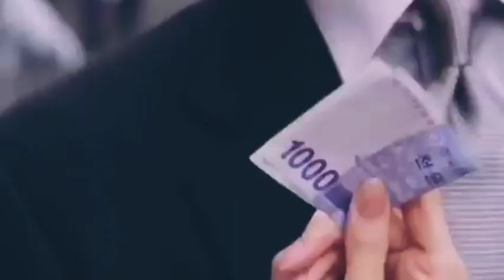Keep Me Busy Punch | Official Ost Video Song | King The Land